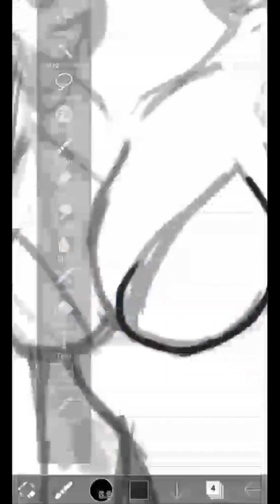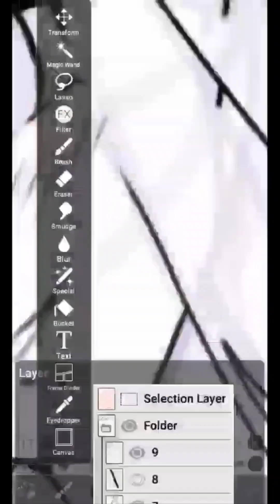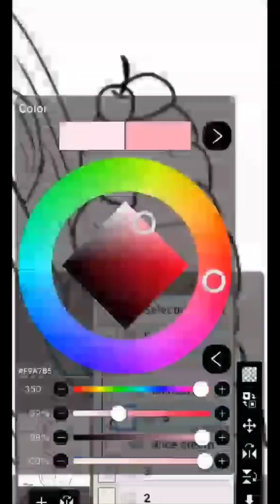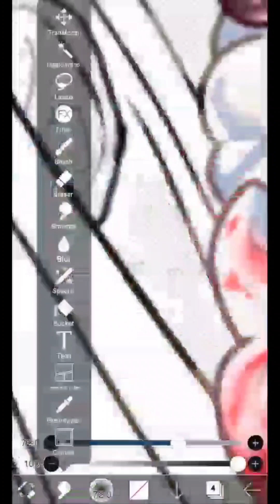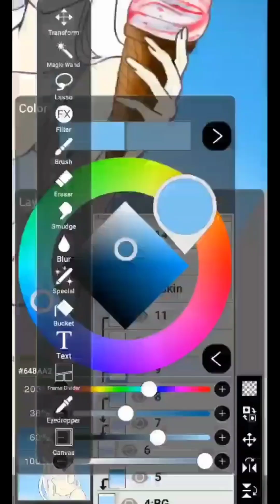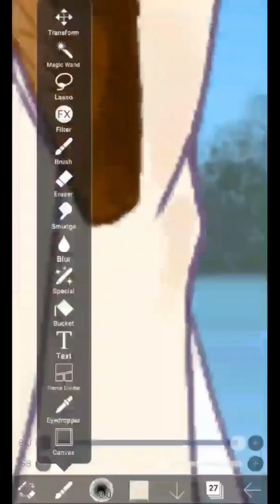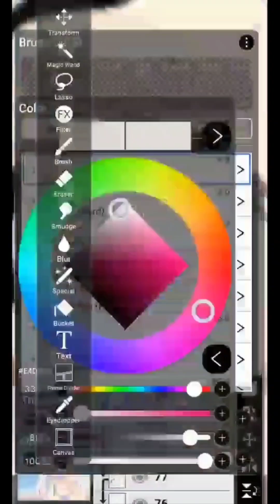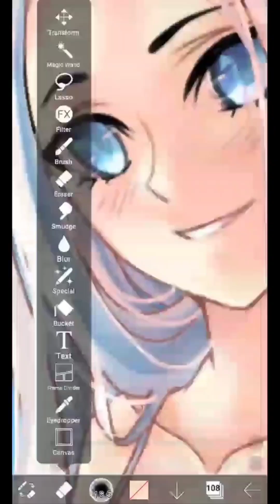❄️ Oc Timelapse ❄️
i finished this awhile ago but never posted the process i redid the lighting and shading cause i was very unhappy with how it looked to me now

so now i do like it later on if it looks off to me again i will simply redraw it